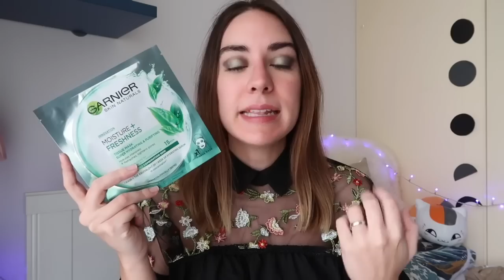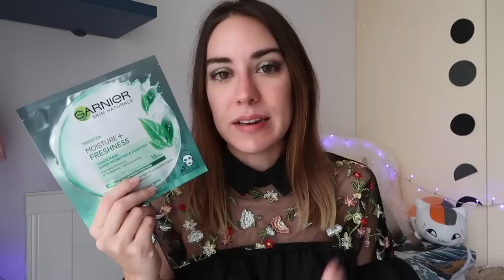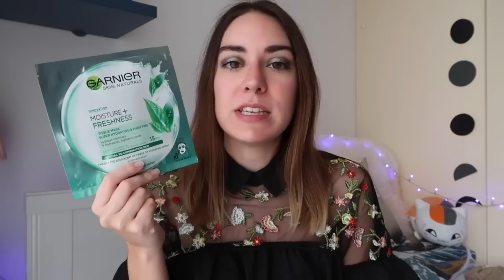Maschere viso preferite (pelle mista)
Me lo avete chiesto in tanti e quindi eccomi qui per parlarvi delle maschere per pelli miste che sto adorando ma che soprattutto funzionano!

Citati
Garnier moisture bomb
Lush Mask of magnaminty
Origins Out of trouble
Dior Hydra life pink clay